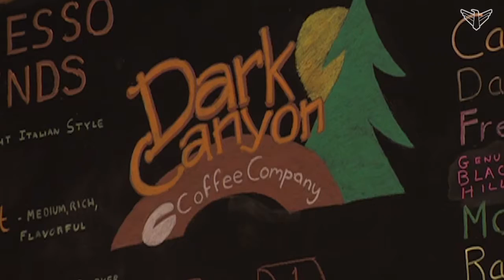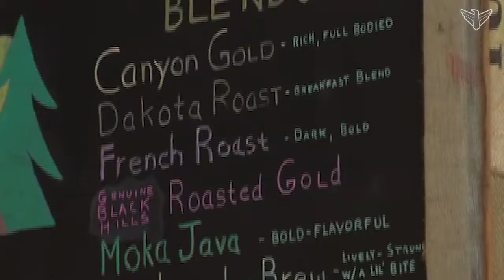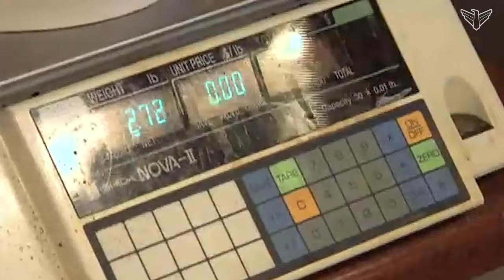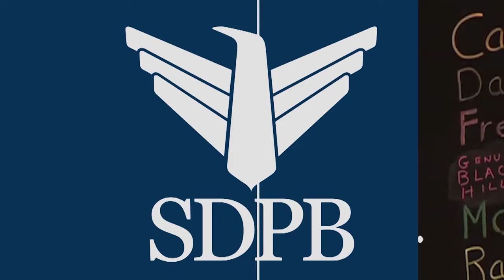Wake up with a cup of Dark Canyon Coffee | Dakota Life